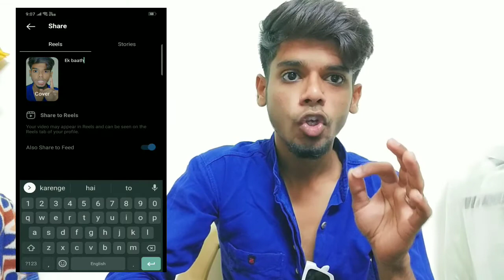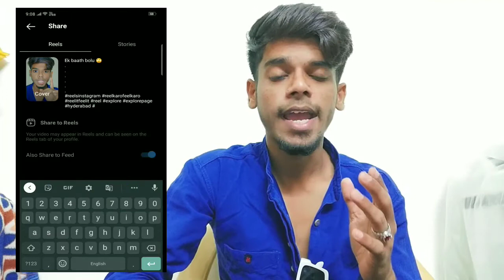How To Viral Instagram Reels Videos 2021 | Instagram Reels Videos Viral Kaise kare | Reels Video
Hello Everyone. 😀

About This Video:
Is Video Mein Bataya Gaya Ki, Instagram Reels Videos Ko Kaisa Viral Kare. How To Viral Instagram Reels Videos 2021.

Mujhe Ummeed Hai Aapko Yeh Video Pasand Aaya Hai.

. Thanks.

.For.

❤️AgAr AaPkO kUcH bHi DoUbTs Ho ToH mUjHe InStAgRaM pE pOoCh SaKtE❤️

TOPICS COVERED -

1. Instagram reels video viral kaise kare
2. How to viral instagram reels video
3. Reels video viral kaise kare
4. Instagram reels viral hashtags
5. reels viral hashtags
6. How To Grow On Instagram Using Reels
7. How to increase instagram reels likes
8. How to increase likes on instagram reels
9. Like For Instagram Reels
10. How to increase instagram reels views